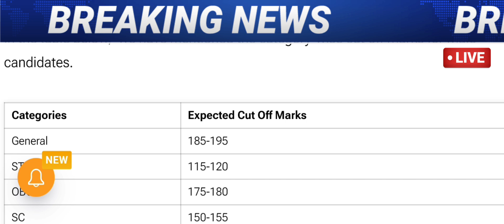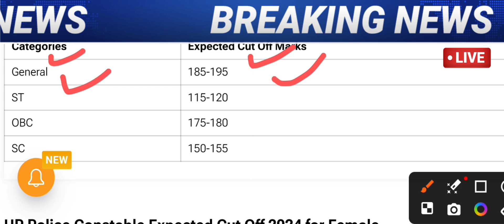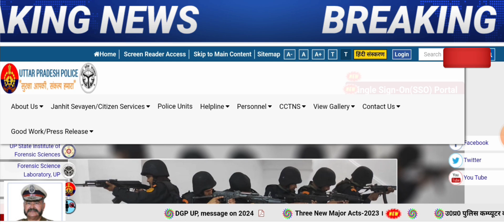up police cut off 2024up police re exam date 2024up police reasoning practice setup police cut offup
when will up police result come out,
up police answer key 2024 when will it come out,